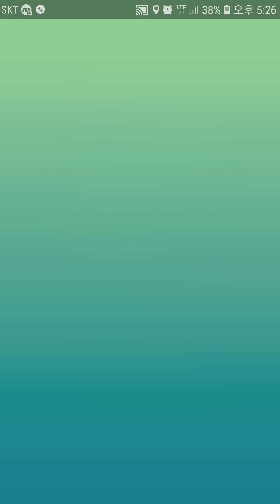포켓몬고 1세대 전설의새 다시 잡아보기 29편 : 전설의 포켓몬도 가랑비에 잡히지! 썬더 ㅎㅇ! Pokemon Go [대잭팟 게임실황]